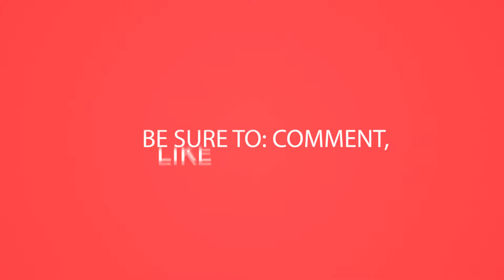BOOM! It's My Birthday